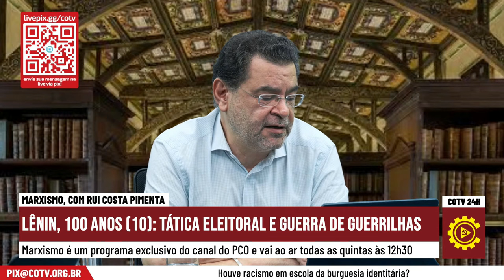O objetivo não é ganhar as eleições, mas elevar a consciência das massas | Momentos do Marxismo